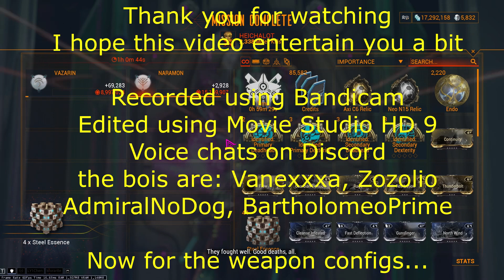SJPlays Warframe - Exergis, Cyanex & Okina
[ENG SUB: Turn ON CC] [Original Video: 1080p60]
Hello, I am back again with deez wipins,
Exergis is a powerful single-shot shotgun, Cyanex used to be popular combo with Arcane Pistoller, and Okina is a dual daggers that so little players know. However, with proper build, they can even take Steel Path

Only 0.34% players use Exergis, Cyanex actually have decent users on 0.97% & even lower 0.08% actually use Okina
(2020 Data sampling from Digital Extreme)

You like a certain weapon, but your friends say it ugly, weak and then called you noobs? Say no more, build it like heck and prove them wrong. Only so few weapons that actually don't work on Steel Path

I hope I can give you guys entertainment by watching this video

Cheers
Astori Heichalot

Warframe is a free to play game, by Digital Extreme